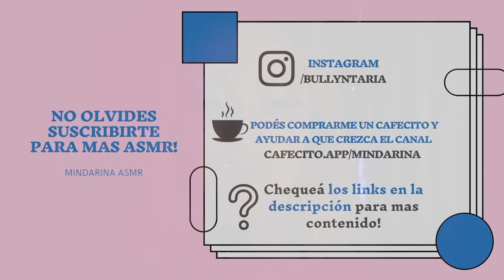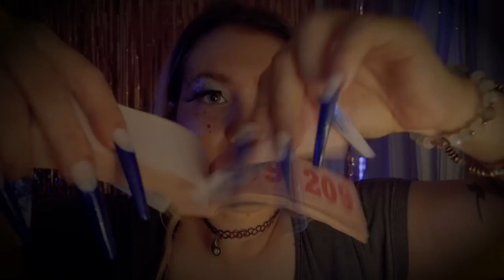ASMR Encontrando tu trigger 🔍 (Soft speaking)